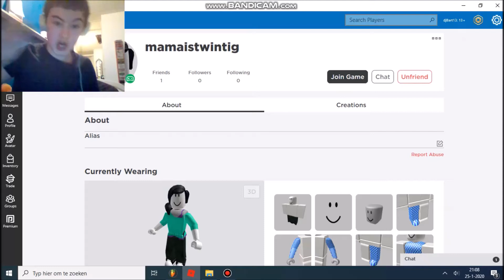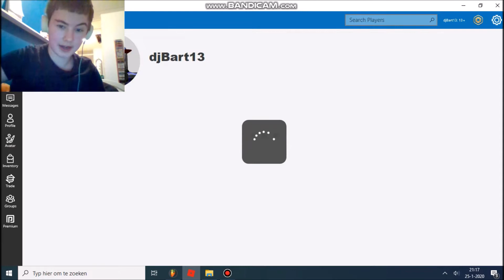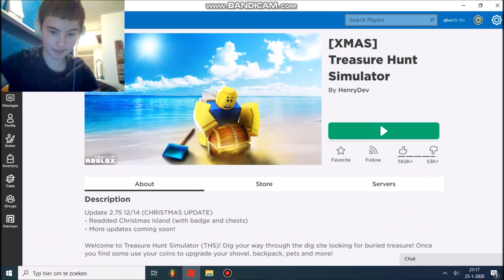Roblox avonturen [aflevering 3]